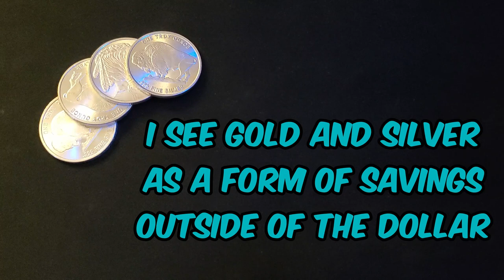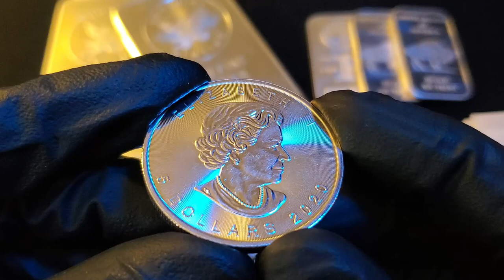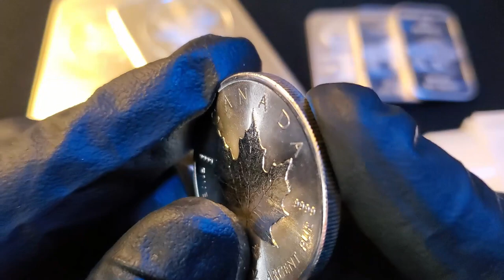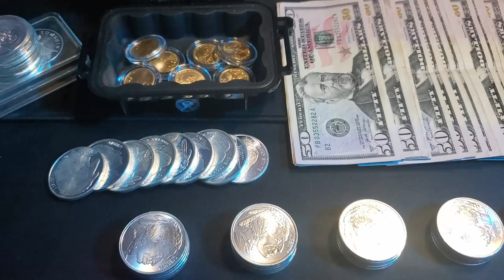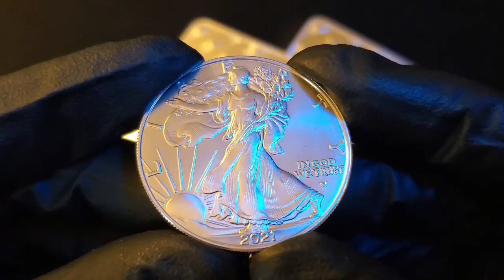Are Gold and Silver the Best Investments Right Now?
❄ SEND ME MAIL
👉Frosty
👉NYA MN
👉55368

Precious metals (gold and silver) deserve a second look. Things are changing quick in todays world. Thank you so much for spending a few minutes with me discussing why NOW is the best time to invest in these timeless and precious metals.

I make shorts constantly and am starting to produce consistent long format videos.